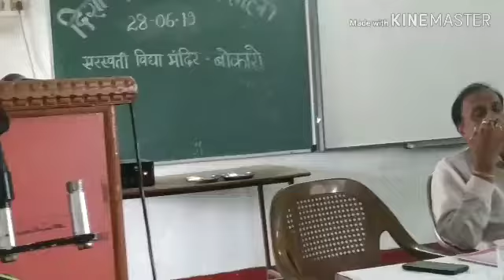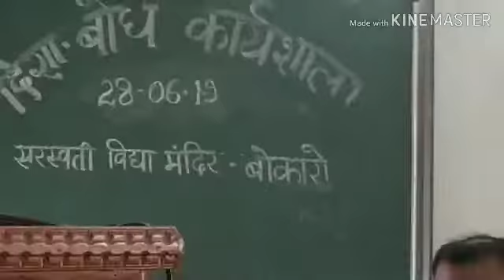दिशा बोध कार्यशाला 2019 विद्यालय के सचिव का उद्बोधन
सरस्वती विद्या मंदिर 3c बोकारो झारखंड